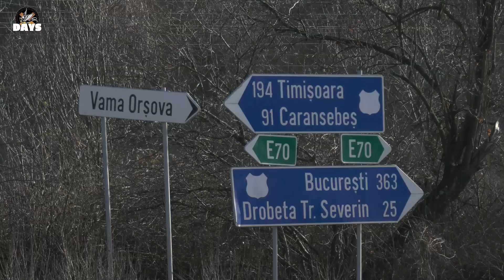Ep2 NLT Days Belgrad Edition Part 2 1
Days in Next Level, spre Belgrad, unde Costi a avut un interviu pentru un proiect video Vortex Tattoo Galery.